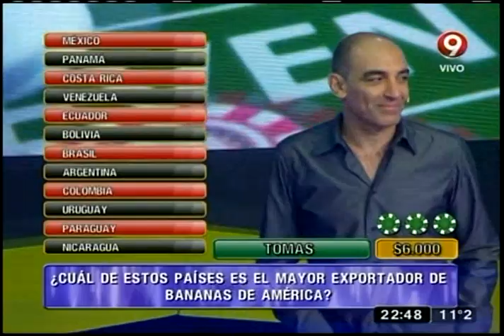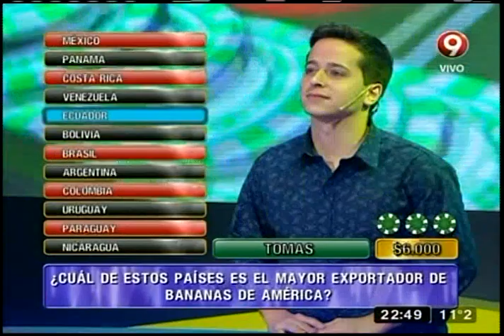Mejor de noche: Programa del 4 de julio de 2016